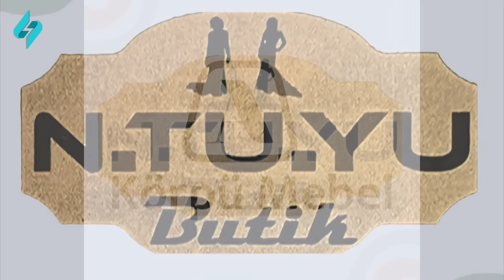Müğənni Selay, Elnur Valeh, Umman Zali ""5 gün" Mikayıl ilə"də 25.03.2024